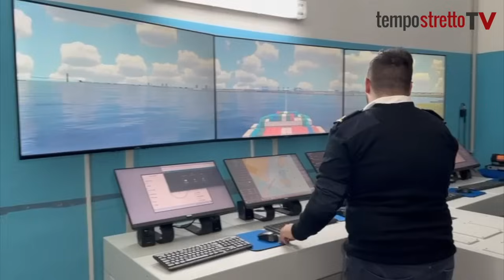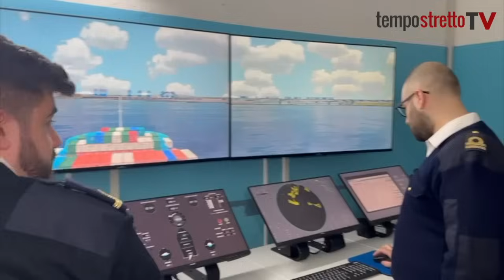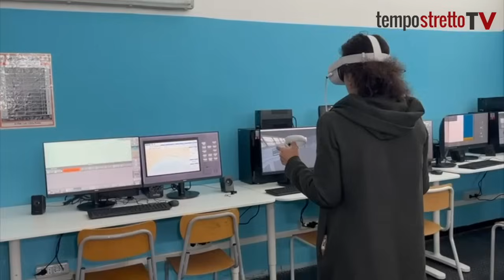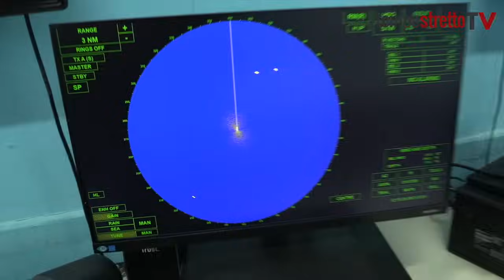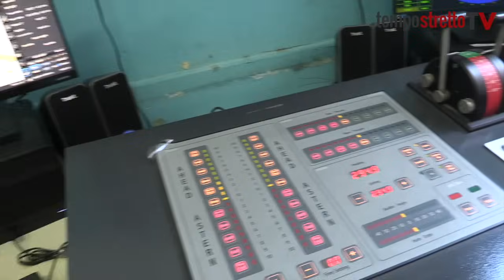Il Nautico si rinnova con sette nuovi laboratori. Open day i prossimi due sabati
La scuola sarà aperta alla città il 27 gennaio e 3 febbraio, sia nella sede centrale che nella nuova del Don Bosco